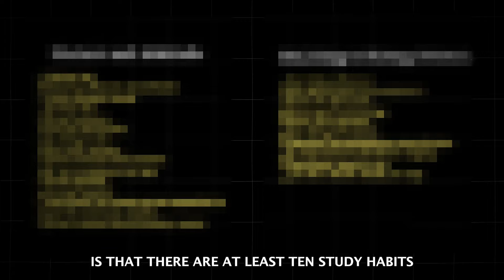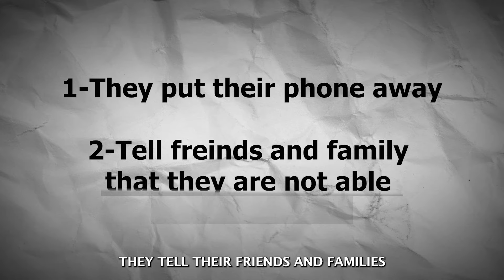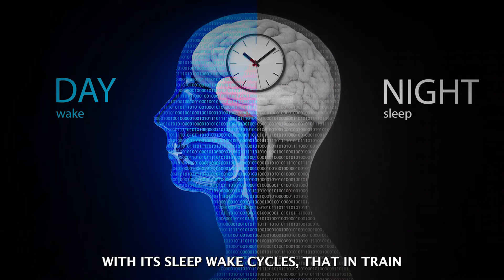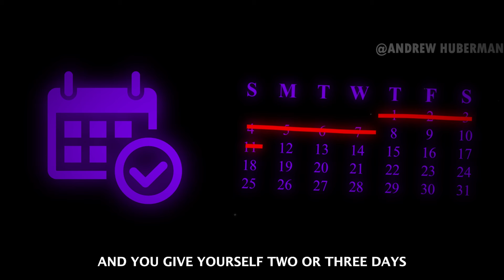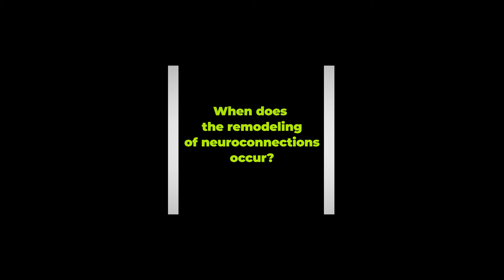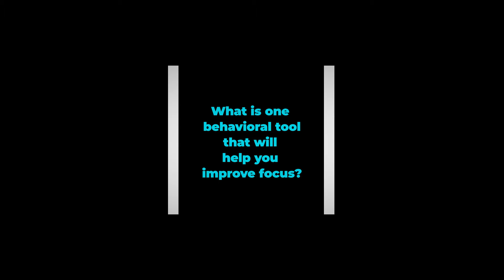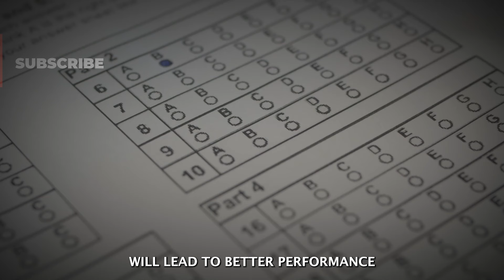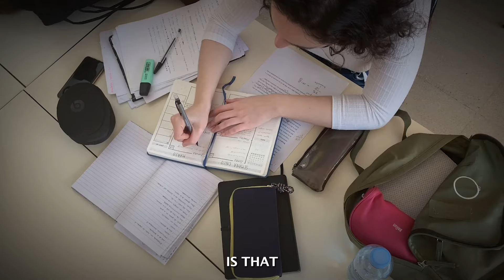THE SECRET TO LEARNING ANYTHING FAST! | Dr Andrew Huberman Ph.D.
Andrew Huberman is a neuroscientist and professor at Stanford University, known for his research on brain function, neuroplasticity, and his popular podcast, "The Huberman Lab."

Summery:
I discuss the study habits of the most successful learners, ways to limit distractions, how to set study goals, and how tests can be used as tools to learn, not just as a means for evaluating one’s mastery of learned material. A surprising aspect of tests, specifically self-testing soon after exposure to new material, is that they can significantly improve your ability to learn, apply, and maintain new knowledge. I also discuss tools to improve focus and alertness while studying.

In Thumbnail:
-Andrew Huberman

Keywords in Queries: Effective study techniques for students How to retain information for exams Learning strategies used by successful students Study tips backed by research Improve your study habits with science Study habits for students Effective study techniques Learning strategies for students How to improve study habits Best ways to learn for exams Study tips for high performance Research-backed study methods How to remember what you study Self-testing for better learning How to focus while studying Study habits that boost grades Study techniques backed by research How to study smarter, not harder Best study methods for exams Medical Student Study Tips How to remember more when studying Why self-testing improves learning Top 5 study habits for success How to schedule study sessions Study alone vs study with friends